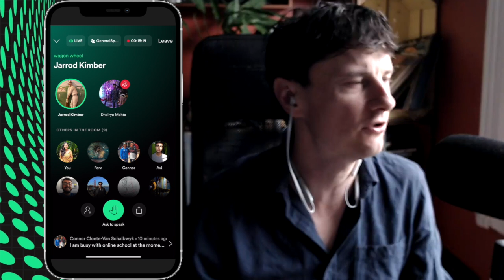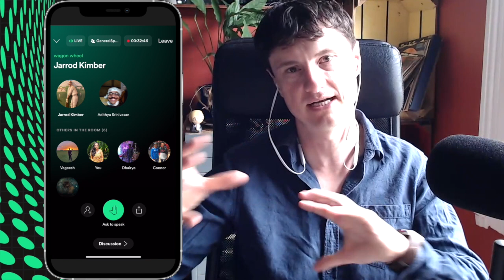Wagon Wheel chat | GreenRoom | Episode 6 | (LIVE Q&A with Jarrod Kimber)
This week on Wagon Wheel, Jarrod dissects Pujara, the quality of different cricket balls, and how to choose openers.

Each week, Jarrod Kimber hosts a live talk show on Spotify Greenroom, a live chat app that you can use to talk with Jarrod. You can join the conversation over there each week, just download Spotify Greenroom on your phone, and follow Jarrod Kimber.

This podcast is edited, mixed and produced by Nick McCorriston, he's